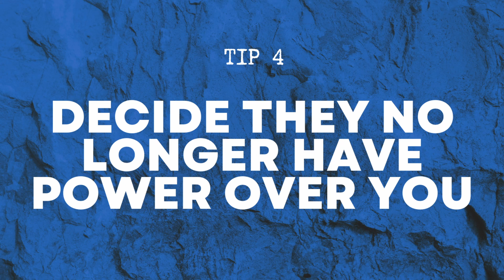How to Forgive and Move on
Forgiveness is something we all hope to be able to achieve. A level of enlightenment that feels constantly out of reach. The truth is we have to forgive, constantly. We have to forgive everyone and most importantly, ourselves. There is not point in us holding ourselves back anymore by handing our power away. If you want to forgive. try the following:
1) Acceptance of what happened - you cannot change anything, you have to move on.
2) Change the meaning of the story - the story about your life only has meaning because you create it.
3) What did they hold you back from? - write out what you get to do or enjoy now that they are gone.
4) Decide they no longer have power over you - the power you have over your life can only be handed away by you.
5) You can only forgive yourself - no one else can give you the freedom to move on, only you.
6) Don't take another day for granted - you don't know how much time you left so don't waste anymore, you have wasted enough.

If you are interested in checking out my book The Importance of Being Selfish